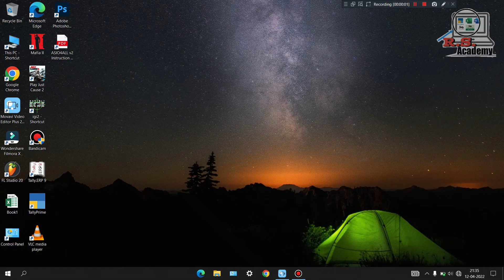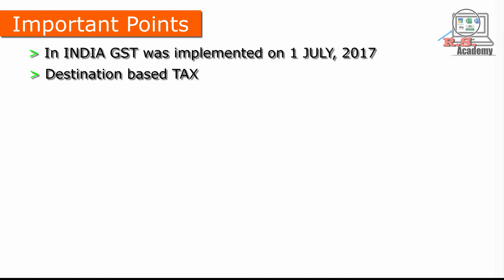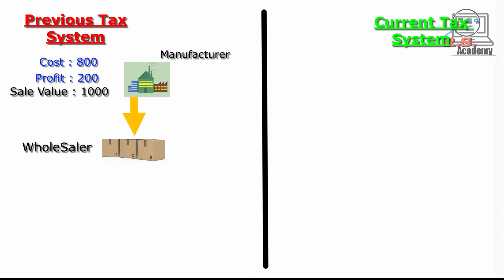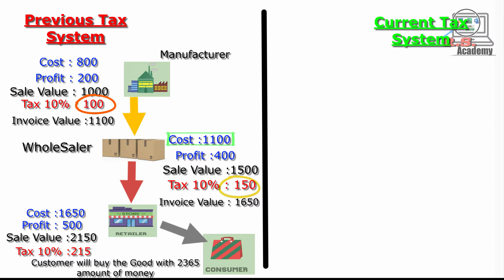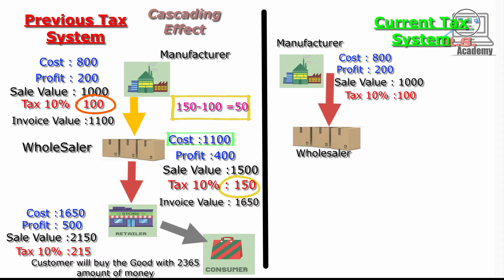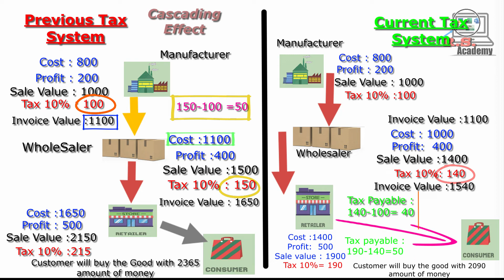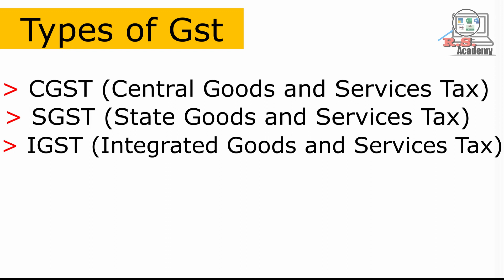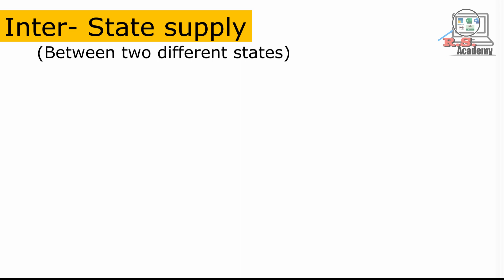What is GST easy explanation|types of gst,CGST,SGST,IGST?GSTIN|All about basics of GST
In this tutorial you will learn about what is GST easy explanation ,and the types of gst, CGST, SGST, IGST, and basics of GST, an Indirect Tax Law, what benefits we are getting after the implementation of GST(disscussed about Previous Tax system and current Tax system i.e, GST), Removal of Cascading effect.